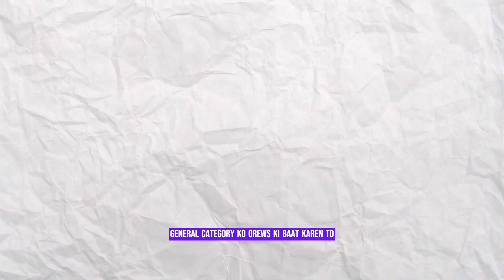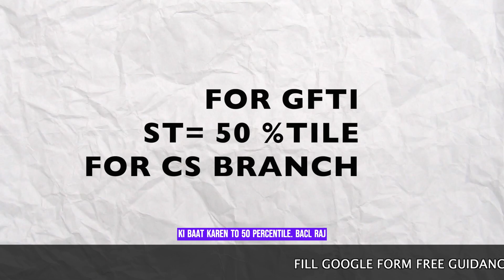Jee main 2024 Minimum Percentile for NIT , IIIT, GFTIS College-wise Cutoffs by college xpert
NIT Cutoff Percentile? Minimum Percentile for NIT , IIIT, CFTIS In JEE main Jan Attempt?

🟢 Call us any query :
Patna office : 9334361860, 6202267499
Our Branches offices: Patna, Kanpur, Gorakhpur

✅ A TO Z ALL JEE MAINS & ADAVANCE COUNSELLING SERVICES  ONLINE & OFFLINE :
JOSSA
CSAB
JAC DELHI
JAC CHANDIGARH
GGSIPU
UPTAC
HSTES
DTE-MP
HSTES
REAP
MHT-CTET
OJEE

✅ TOP PRIVATE UNIVESITY COUNSELLING :
COMED-K
BITSAT
IIIT HYDRABAD
SAT
VITEEE
KITEE
AMRITA
SRM JEE
UPES
MANIPAL

✅Top NIT CSE At Low Percentile🔥| NIT CSE Branch Cutoff 2024 | College xpert for JEE MAIN 2024:

About college xpert :
College Xpert  counseling platform for JEE Mains & IIT Advanced aspirant is a Online & Offline  platform that helps students with all aspects of the engineering college admissions process, from choosing colleges to applying for admission. These platforms typically offer a variety of features, including.

College Xpert counseling platforms can be a valuable resource for students who are preparing to apply to engineering college. They can help students save time and effort by streamlining the college admissions process and providing them with the guidance and support they need to make informed decisions about their future.

Once you have chosen College Xpert  counseling platform, be sure to take advantage of all the features and resources it has to offer. This will help you make the most of the college admissions.

1.
2.
3.
4.
5.
6.
7.
8.
9.
10.
11.
12.
13.
14.
15.
16.
17.
18.
19.
20.
All Engineering exams 2024?
Best engineering entrance tests?
Best engineering institutes with JEE rank?
BTech entrance exam 2024?
Counselling in top engineering colleges?
Direct admission for engineering students?
Direct admission in BTech colleges?
Eligibility criteria for JEE Advanced?
Engineering colleges entrance exams?
Engineering entrance exams?
Engineering entrance exams list?
Entrance test for NIT admission?
Exam for top engineering colleges?
How to choose the right engineering college?
IIIT entrance exam?
Jadavpur University Entrance exams?
JEE Advanced counselling process?
JEE Advanced eligibility criteria?
New syllabus of JEE 2024?
NIRF ranking 2023?
NIRF ranking parameters?
No Engineering entrance exam?
Previous years cutoffs for JEE?
NIT Surathkal. ...
NIT Warangal. ...
NIT Kurukshetra. ...
VNIT Nagpur. ...
NIT Calicut. ...
NIT Allahabad.

NIT Allahabad
NIT Kurukshetra N
IT Srinagar
NIT Meghalaya
NIT Bhopal
NIT Calicut
NIT Patna
NIT Mizoram
NIT Nagpur
NIT Rourkela
NIT Raipur N
IT Nagaland
NIT Durgapur
NIT Silchar NIT Agartala NIT Puducherry
NIT Hamirpur NIT Karnataka NIT Arunachal Pradesh NIT Sikkim
NIT Jaipur NIT Warangal NIT Delhi NIT Uttarakhand
NIT Jalandhar NIT Surat NIT Goa NIT Andhra Pradesh
NIT Jamshedpur NIT Tiruchirappalli NIT Manipur